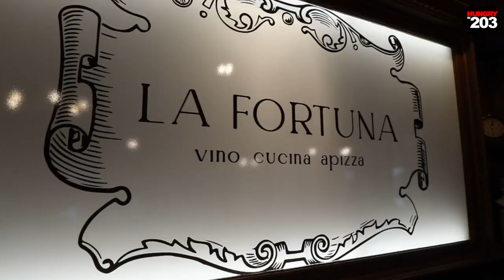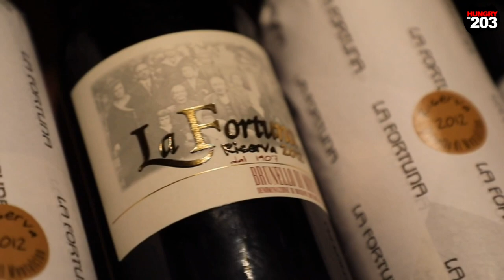Italian Restaurant (La Fortuna) in (Stratford, CT) HUNGRYin203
@alexandermazzei , @cafe.lina , @nadinein203 , and @t.in203 with @hungryin203 came to Stratford, CT to Check out what all the hype was about this new restaurant opening up.

We were able to get a table all the way in the back, this place was so packed you could barely move. I guess the hype about the meatballs were true. I heard that they were really good but when I tried it for myself it brought me back to my childhood when my dad would make homemade meatballs. The sauce with the calamari was legit.

The staff was super friendly. I believe its a family own and operated restaurant and you feel like your family when you are there.

They had this fresh mozzarella that was so fresh I had to ask to see if they were hiding the cows and buffalo out in the back.

The music set the tone for a festive night out. The decor made you feel like you were in a hidden place somewhere in Italy. You really can't tell from outside how cool it is, but once you get inside you will not want to leave.

Overall we had a great time. I didn't get to try the desserts, so I guess we have a reason now to come back.

(La Fortuna)
(Stratford CT)
(Stratford Restaurant)
Stratford Connecticut food
Stratford Connecticut things to do.

for more local reviews